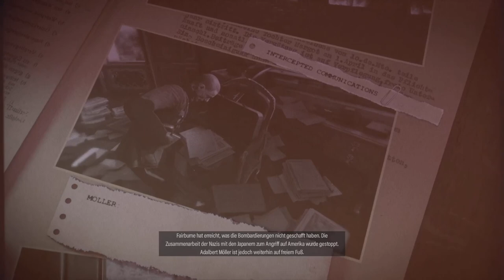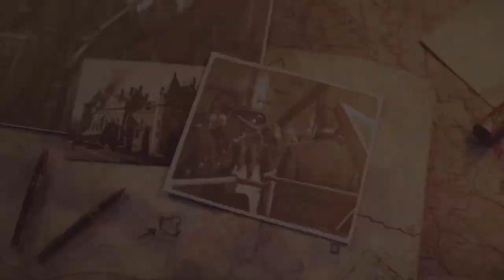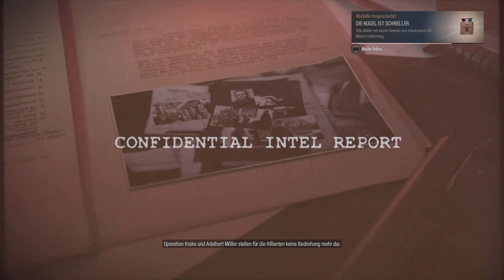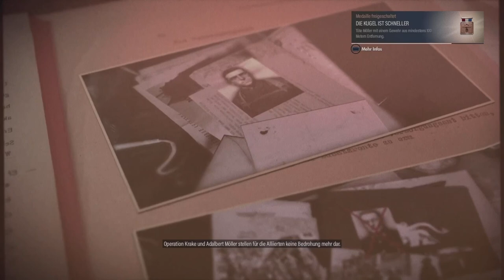Sniper Elite 5 Gameplay German Part 9 ENDE Unerledigt - (Ending Lets Play Deutsch PS5)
SNIPER ELITE 5 ENDE / ENDING / FINALE / GERMAN DEUTSCH / MÖLLER AUSSCHALTEN GAMEPLAY
Sniper Elite 5 Gameplay German Full Game PS5 Gameplay

Entwickler: Rebellion
Plattform auf der das spiel im Video gespielt wird: PS5 - Playstation 5

Sniper Elite 5 ist ein Taktik-Shooter, Stealth-Computerspiel

Sniper Elite 5 Lets Play Deutsch Kommentiert von Key Teyro (2022) Gameplay von der PS5